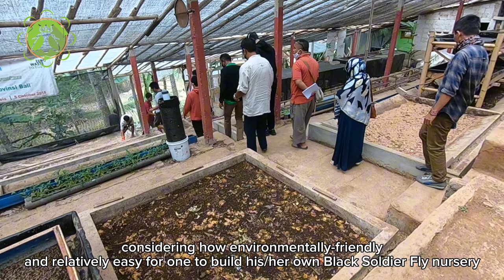How to harvest 100kg maggot everyday ???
Whatever happens next, we came away thinking that farming black soldier fly larvae is already proving to be a unique and impactful way for some of indonesian’s most climate-vulnerable communities to derive a substantial degree of benefit  from everyday solid waste.

Fanspage

Join training class